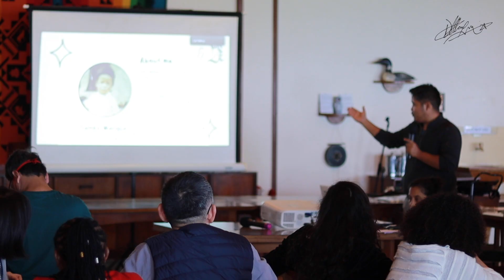Zentangle Workshop during Utsav, IofC India 2023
In January 2023, the theatre complex of IofC India marked its 50th anniversary, and Asia Plateau celebrated 55 years. IofC India organised a significant international gathering, where I had the privilege of conducting a Zentangle workshop for about a hundred participants from 23 different countries. This experience was truly incredible, fostering sharing and letting the Zentangle process guide us towards beautiful outcomes. The resultant artwork adorned two lovely frames, capturing the essence of the event.
IofC's core principle involves leading an ethical life, guided by our moral compass and what we term as the "Inner Voice." Just as Zentangle art's charm resides in the journey, where embracing the process leads to unique and exquisite results, IofC emphasises that living guided by our inner voice paves the way for us to contribute positively and find our rightful destinations.

Allow me to share two quotes that I often impart during Zentangle sessions:
1. "Don’t be careful, just be mindful."
2. "When you feel a mistake has been made, that's when creativity and innovation begin."
3.
The event was a wonderful experience, and I hope you all enjoy watching the video.